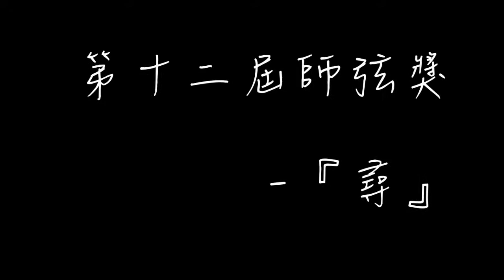第十二屆師弦獎評審宣傳影片一舒舒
【第十二屆師弦獎　尋】

即日起開始報名囉！
報名時間：即日起自2015年4月5日(日) 18:00 止
比賽時間：初賽 2015年4月11日 (六) 12:30開始　　　　　決賽 2015年4月25日 (六) 14:00開始
◎比賽相關詳情請下載並詳閱師弦獎報名簡章&報名表